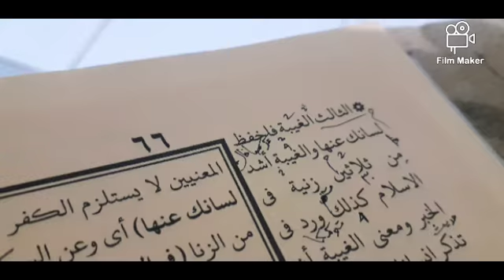[41] Gus Muhammad Shoim - kitab bidayatul hidayah - halaman 65-66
bab maksiate kuping